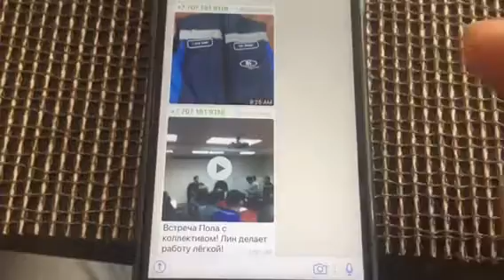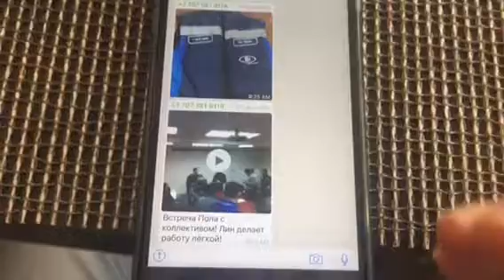WhatsApp for the Japan Study Mission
Paul Akers demonstrates how to use WhatsApp...the cross-platform mobile messaging App.  This is a tool they will be using for the Japan Study Mission.